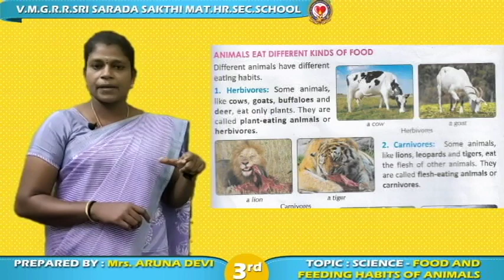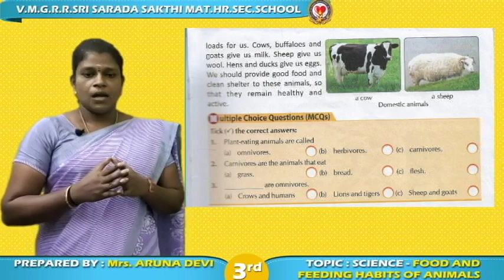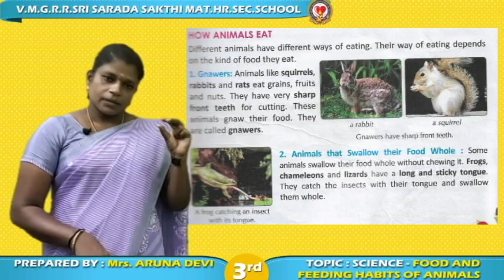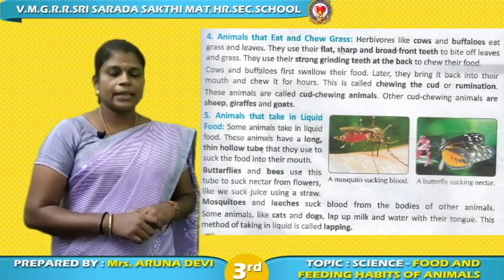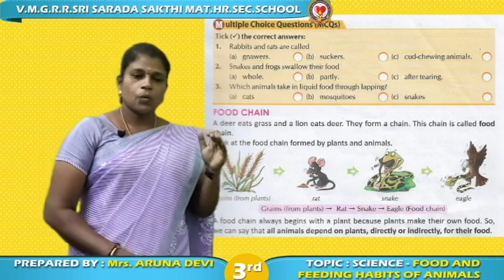Grade III - EVS - Lesson 1 Reading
This video will help your kids to learn new words in Food and Feeding Habits.